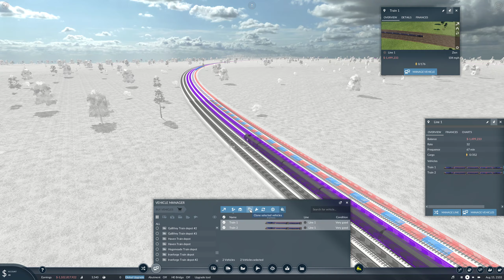Transport Fever - Just watching (36)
Just watching and following I find it calming. Train Rides FTW